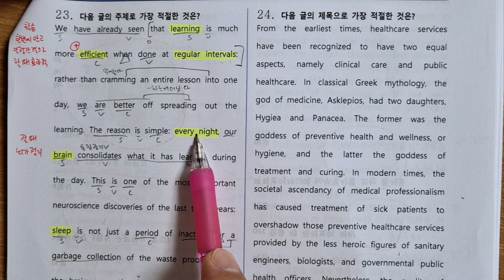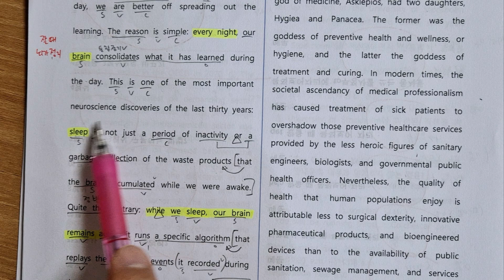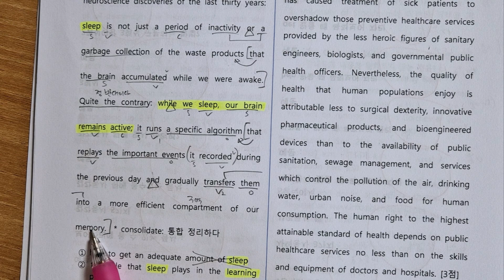2022 고2 9모 23번